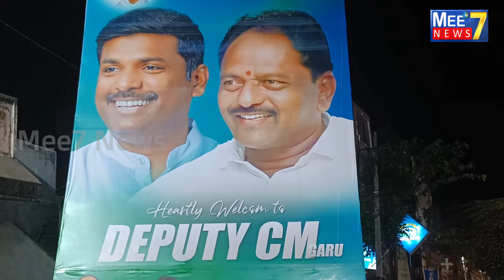డిప్యూటీ సీఎం బూడి ముత్యాలనాయుడు కి అనకాపల్లి బెల్లం తో ఘన స్వాగతం